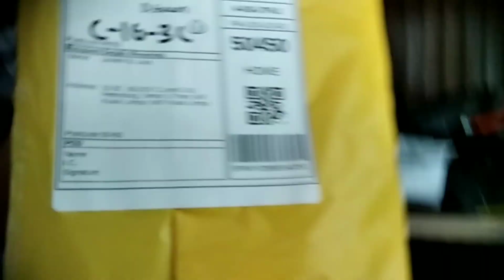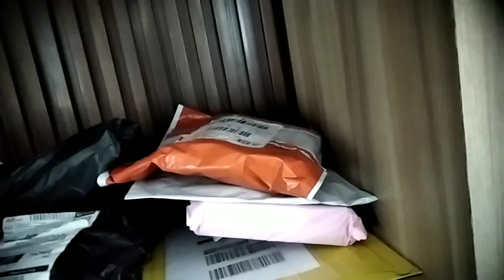UNBOXING PARCEL | BODY MASSAGER